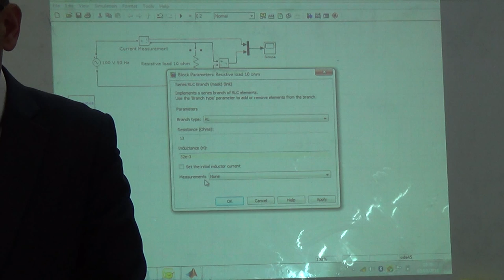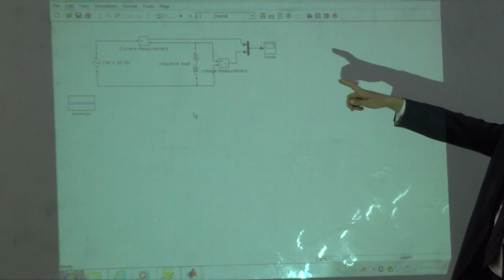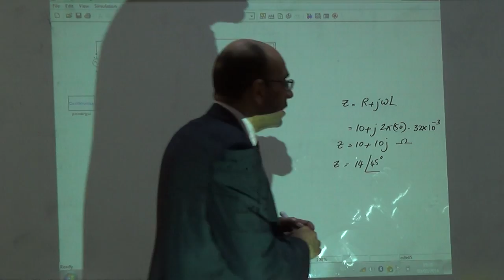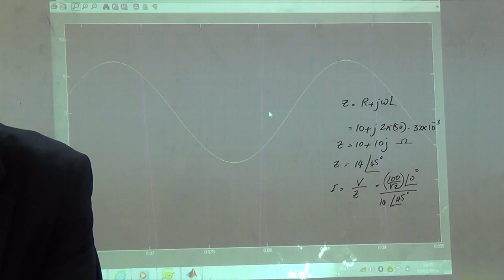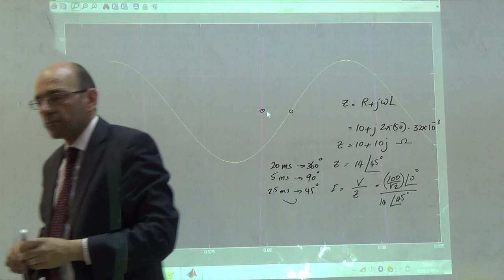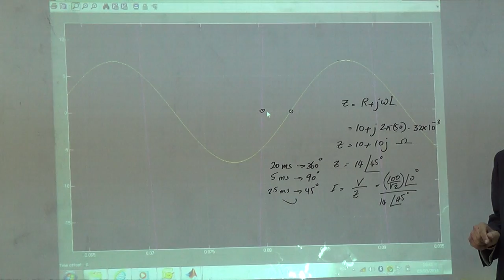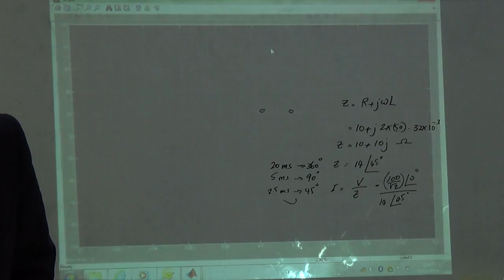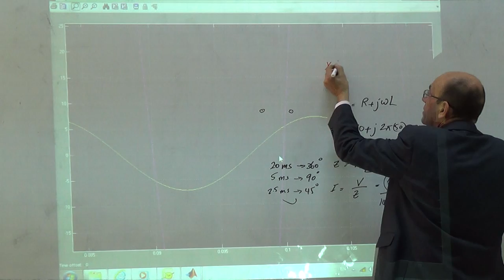SimPowerSystems III: Single phase AC circuit with inductive and capacitive loads, 3/3/2014